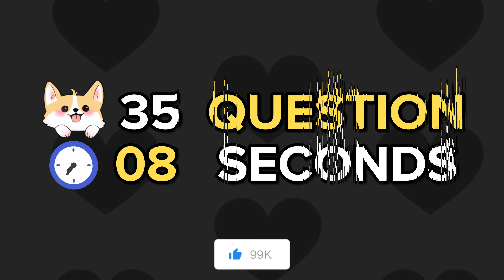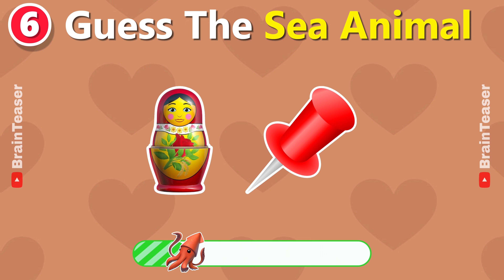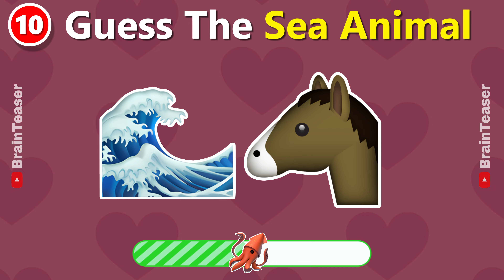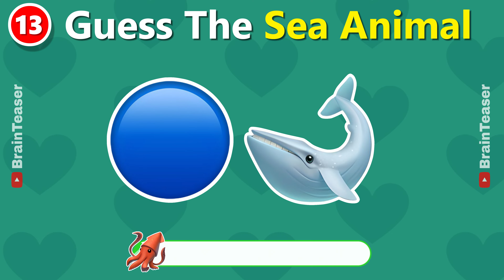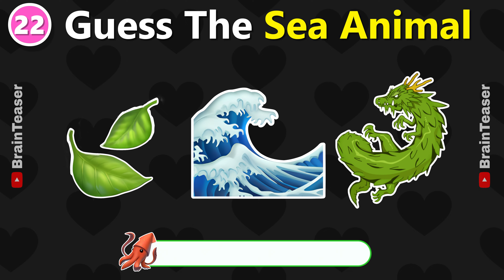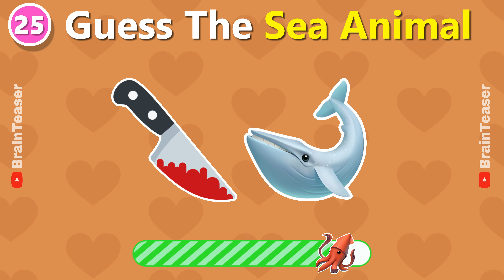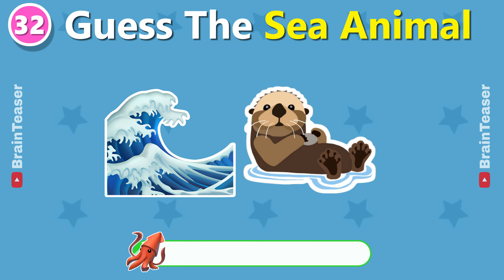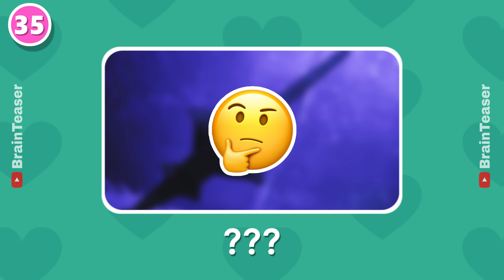Can You Guess The ANIMAL By Emoji? 🦈 🦢 Sea Animal Emoji Quiz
🌊 Dive into the ocean of fun with our latest Brain Teaser challenge! 🐠🤔 Think you're a true sea creature expert? Test your knowledge by guessing the sea animals represented by emojis in this exciting Emoji Quiz! 🌊🦈🦞

🔍 In this immersive experience, we've curated a collection of sea animal emojis that will tickle your brain and challenge your animal instincts. From graceful dolphins to mysterious sharks, each emoji holds the key to unlocking the marine mystery. Grab your thinking cap and embark on this aquatic adventure with us!